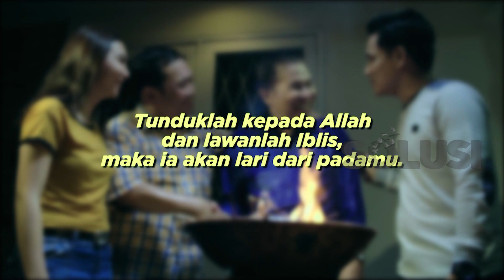Kisah Inspirasi Haus Akan Harta, Ku Serahkan Diriku Pada Roh Jahat | Aming Solusi TV | SE02E03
Aming adalah orang yang rela untuk melakukan apapun demi harta kekayaan. Suatu hari dia menemui dukun untuk mencari solusi untuk menjadi kaya dengan waktu yang singkat. Hingga akhirnya Aming mau menyerahkan dirinya pada roh jahat. Roh jahat yang berada dalam diri Aming sangat membahayakan dirinya dan juga keluarganya. Bagaimana Tuhan menyelamatkan Aming? Tonton tayangan ini hingga habis ya sahabat!